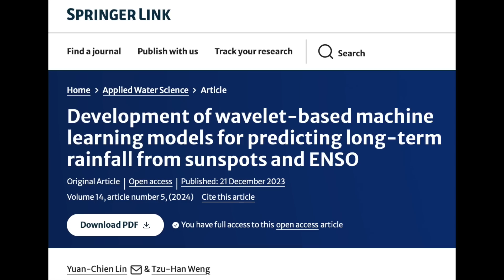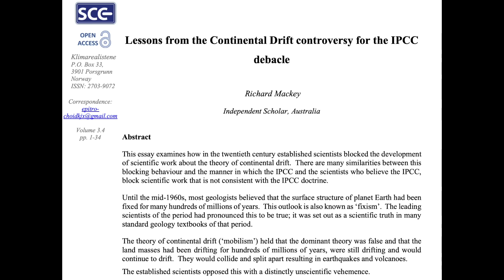Solar Eruptions, Earthquake Forcing, Science Problem | S0 News Dec.25.2023